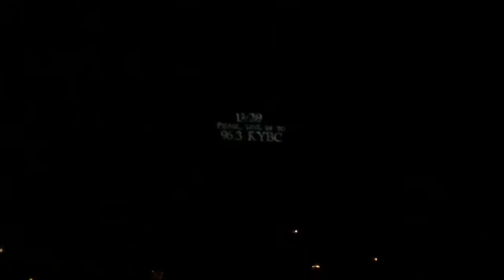Sedona’s Northern Lights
New Annual Christmas Light Display